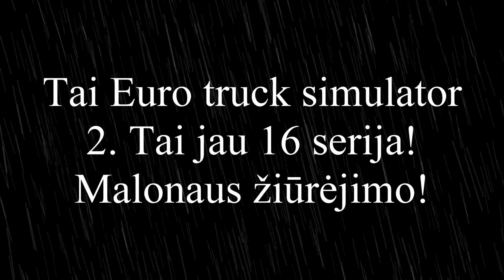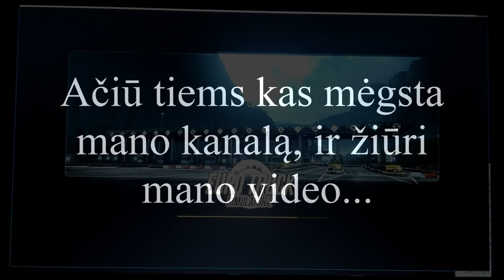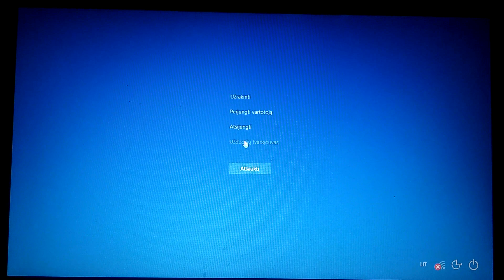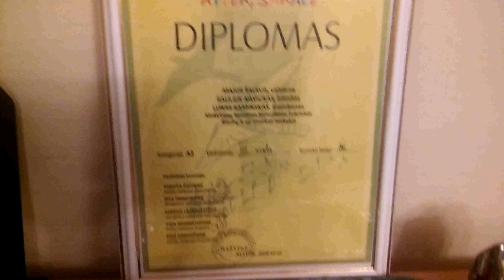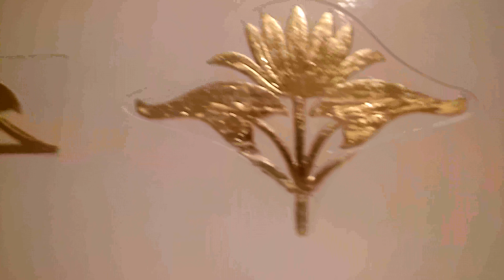Euro truck simulator 2 (17 serija, 1 sezonas)